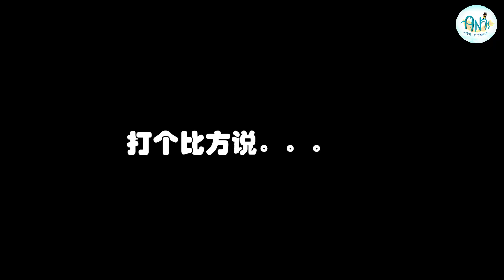【个人经验】外国人对马来西亚不为人知的5个误区！当地人你我都完全想不到的，竟然是这些。。。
外国人对马来西亚不为人知的5个误区！当地人你我都完全想不到的，竟然是这些。。。 @Ann's Trip

你想知道我们马来西亚在外国人眼中是怎样的吗？他们对我们的认知又是怎样？

当然这个视频存粹个人分享和经历，不代表所有人的立场
当中也有很多外国人的问题也是很搞笑，很有趣
作为马来西亚人，我们理性回答就好啦~
要不然你就拿出你的法宝尽量交流就好了。。就很像我拿出我的月球出来
再不然让他看看我的video也行~哈哈

大家遇到这些问题时，记得需要互相包容体谅哦~
因为我也是那个外国人，曾问过别人很多令人伤心的问题。。
我发誓，我再也不敢了~
除非很熟。。LOL

影片里有我甜美的歌声
真的不好意思，弄到你耳朵怀孕了
没办法，每次我都中版权问题，只好自己下场唱了~
见笑了~
你可能喜欢回看的影片：

【马来西亚自驾游】Staycation 一家人慢游怡保和槟城｜酒店里有私人游泳池｜最爱怡保民宿了！

【香港8号风球体验】我第一次见识台风 ｜獅子山台风｜不要尝试追风｜外卖停 公共交通停

【港人移居大马】移居马来西亚2个月后，生活习惯有什么不同？打算移民到世界各地的你，准备好了吗？